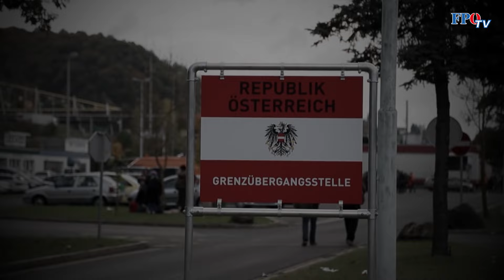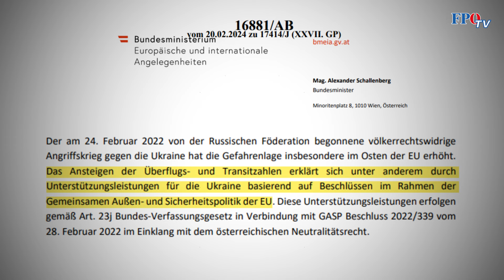Aufgedeckt: Massive Waffentransporte durchqueren unser Land!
Unsere Regierung ist mittlerweile von allen guten Geistern verlassen. Quer durch Österreich finden und fanden zigtausende Militär- und Waffentransporte fremder Staaten statt. Wir Freiheitliche fordern einen sofortigen Stopp derartiger Militär- und Waffentransporte fremder Staaten durch unsere Heimat. Dieser Wahnsinn ist ein weiterer Beweis für die schrittweise Aushöhlung unserer Neutralität. Schluss damit!